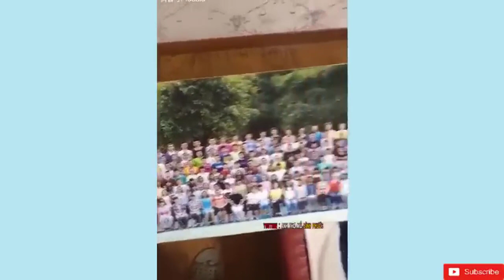Amazing People & Tools! Best Satisfying Videos Compilation. Watching Video Feel So Good Every Day.P7